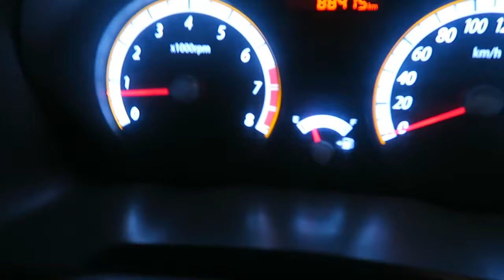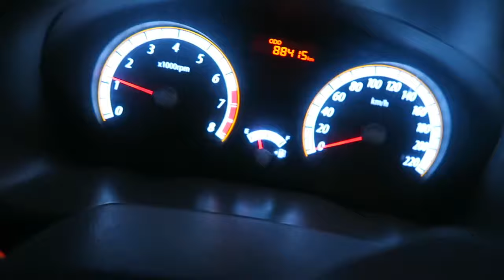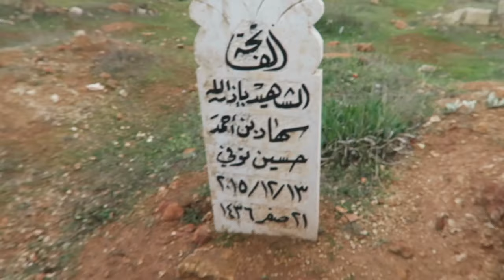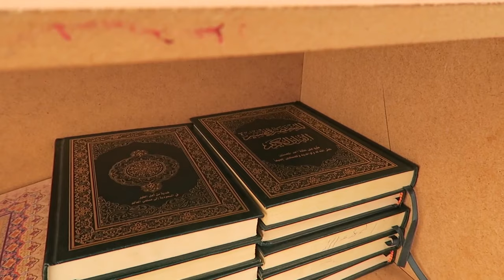I Spent 24 Hours In A REFUGEE Camp In SYRIA!! (2022)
Join me and take a glimpse of what life is like inside a Syrian refugee camp for 24 hours...

As the Syria conflict enters its eleventh year, more than 13 million people have been displaced with women and children comprising more than two thirds. Most were forced by the regime to leave their homes and belongings behind, escaping bombardment and war jets to seek refuge in the Idlib province and northern Aleppo...the last stronghold of the Syrian Revolution.

Share your thoughts and comments below and please don't forget the Syrian people in your prayers!

Join me, as I share what life is like living in a warzone: